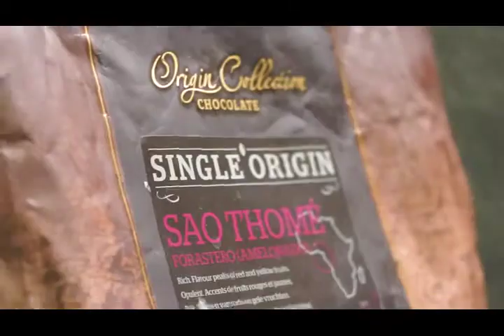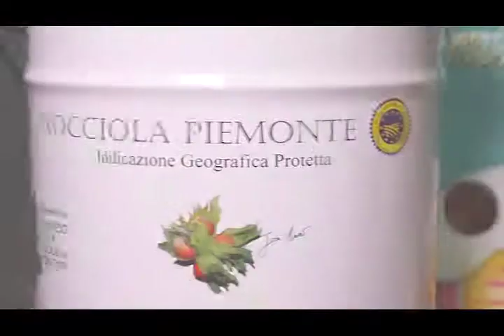uova pasqua visione bassa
demo uova pasqua Mr Whippy